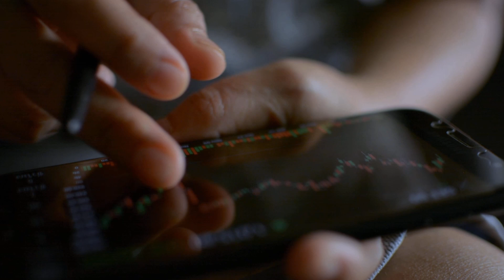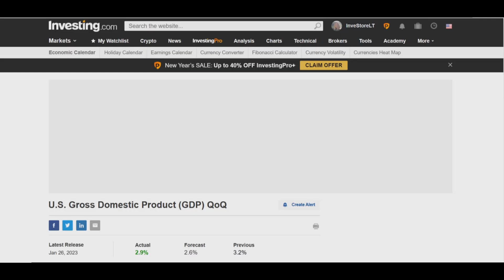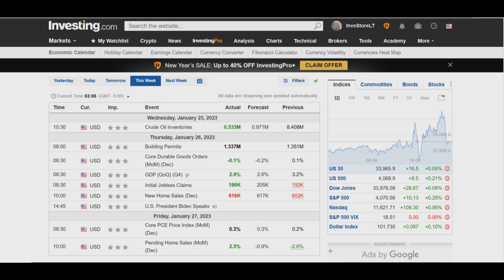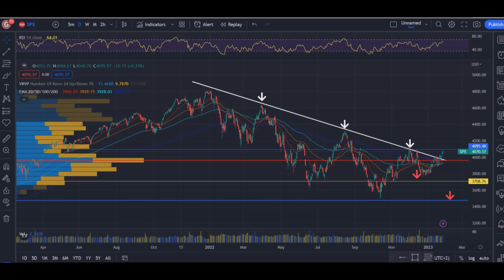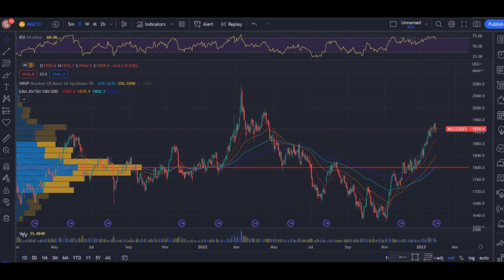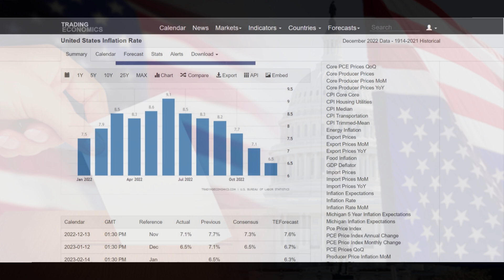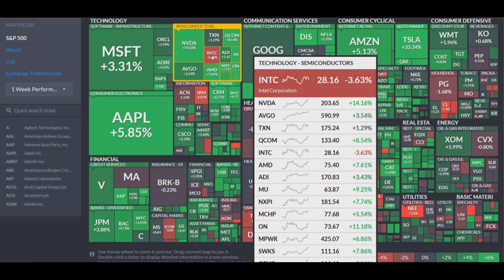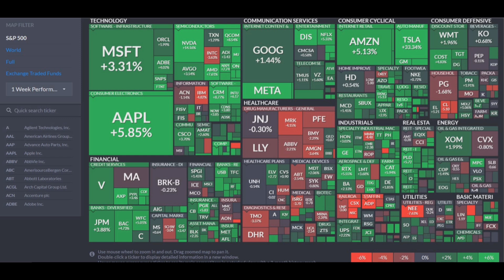📈JAV akcijų rinkos savaitės apžvalga, prognozės, investavimo idėjos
Kassavaitinė dividendinio portfelio apžvalga. JAV akcijų rinkos apžvalga. Investavimas, dividendai, akcijos, JAV, dividendinis investavimas, akcijų augimas, vertės investavimas

Naudingos nuorodos:
✋ InveStoreLT Facebook grupė: